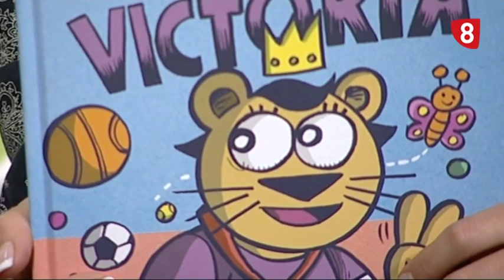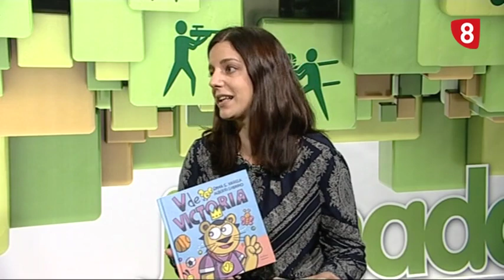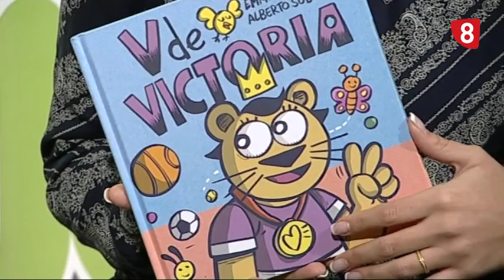LA JORNADA Lunes (18-11-19)